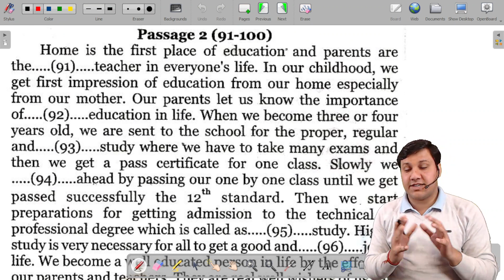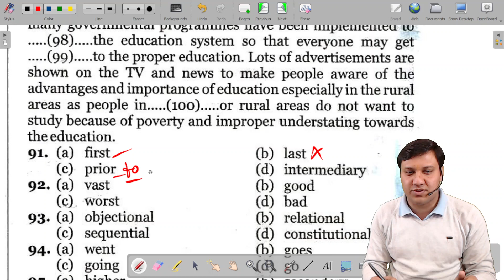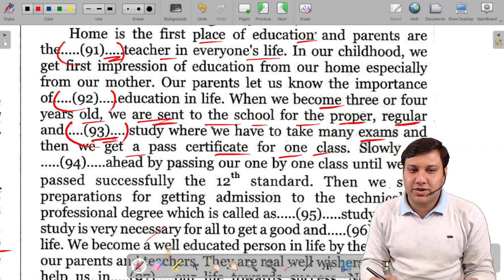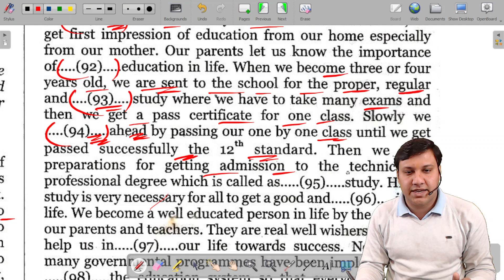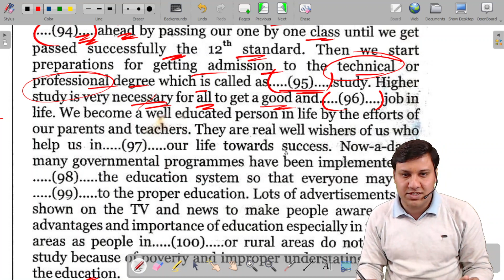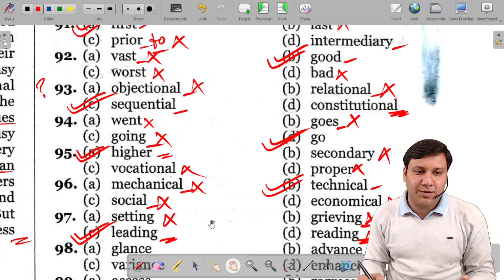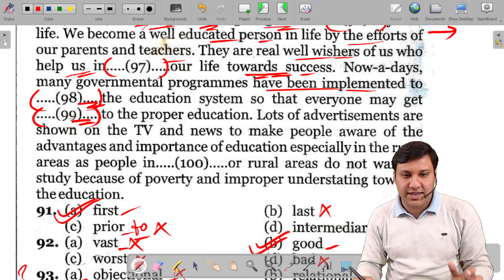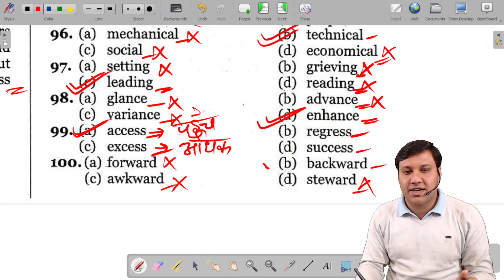SSC STENO 2024 I CLOZE TEST 38 I BEST TIPS AND TRICKS I 2024 I DAILY ROUTINE I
how to attempt cloze test in ssc steno exam
best tips to slove cloze test
cloze test kaise solve kare
how to get full marks in cloze test
cloze test m full marks kaise gain kare